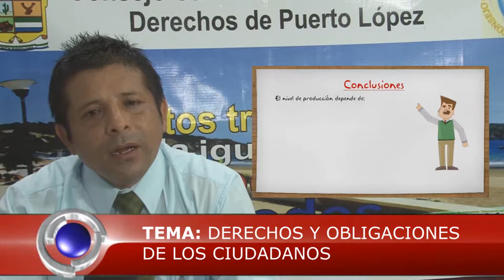CONSEJO CANTONAL PROTECCIÓN DE DERECHOS DEL CANTÓN PUERTO LÓPEZ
PROGRAMA Nº 4    RELACIONES HUMANAS